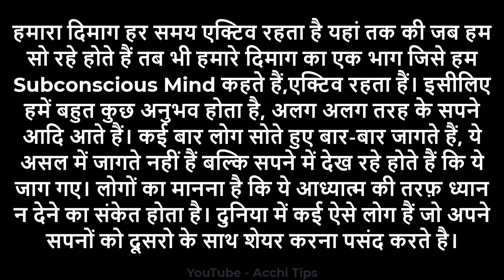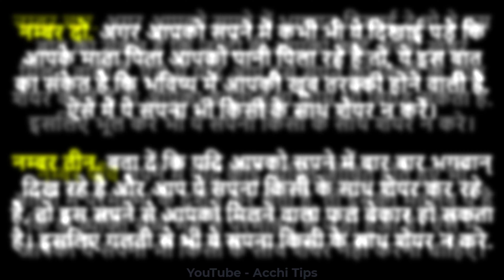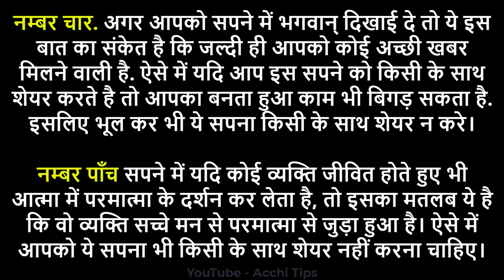कौन से सपने बताने नहीं चाहिए ?, अगर बता दिया तो आ जाएगा बड़ा संकट